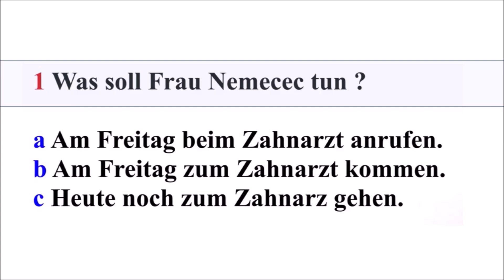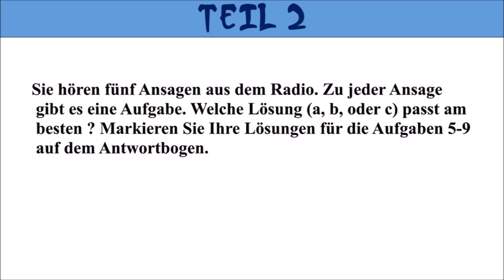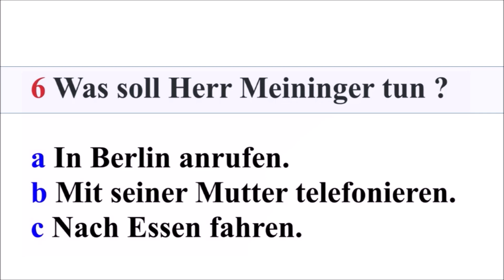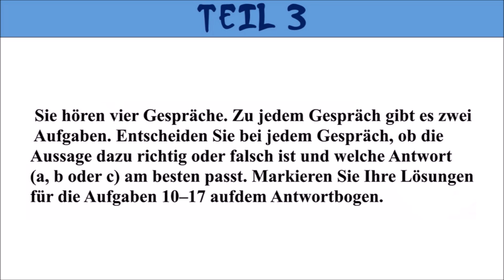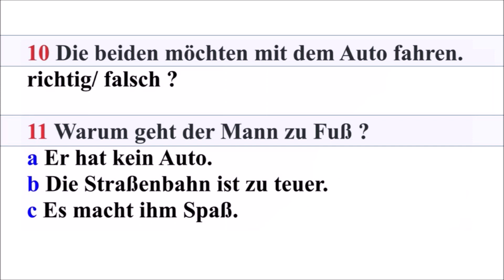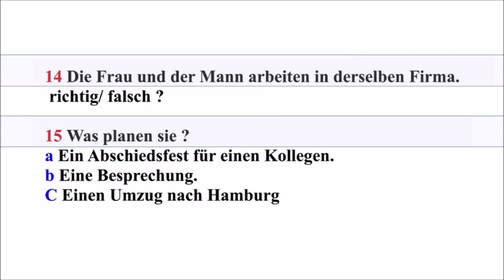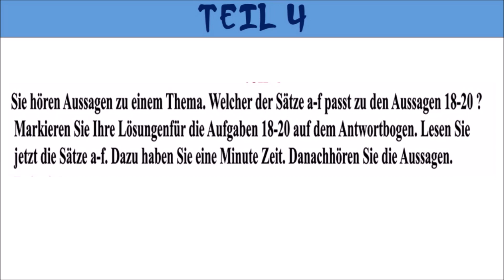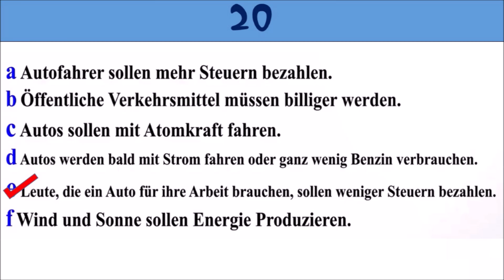Prüfung B1 HÖREN / DTZ TELC B1 HÖREN Neu 2023